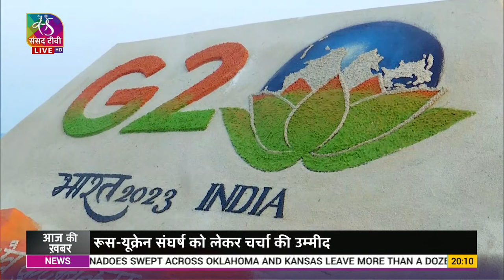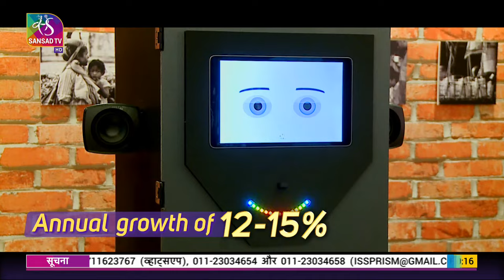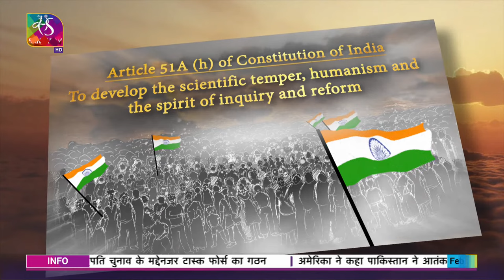Aaj Ki Khabar | आज की ख़बर | 8 PM | 28 February, 2023